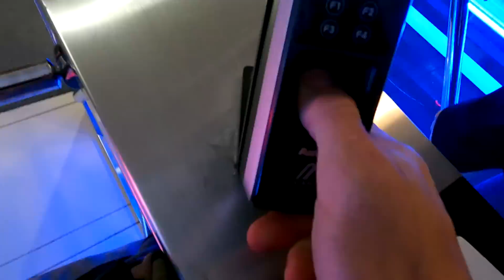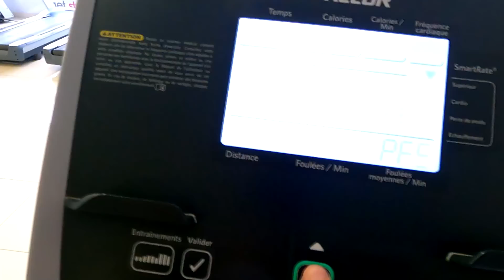Ketolog: Śmiej się i ćwicz! Nie umrzesz TAK SZYBKO!